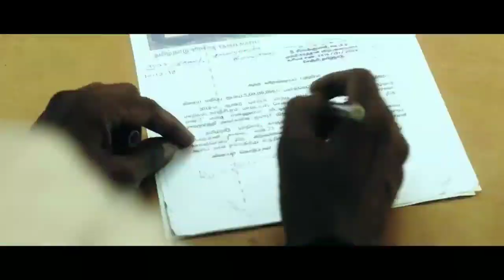Ayogya Movie World Television Premiere|Vishal|Rashi Khanna|New Hindi Dubbed Movie 2021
Ayogya Movie
Ayogya Movie Trailer
Ayogya Movie Trailer Hindi Dubbed
Ayogya Movie Trailer in hindi
Ayogya Movie hindi dubbed
Ayogya full movie hindi dubbed
Ayogya Movie scenes
Ayogya Movie fight scenes
Ayogya Movie Trailer review
Ayogya Movie Trailer reaction
Ayogya Movie review in hindi
Ayogya Movie on Colors Cineplex
Ayogya Movie cast
Ayogya Movie World wide collection
Ayogya Movie